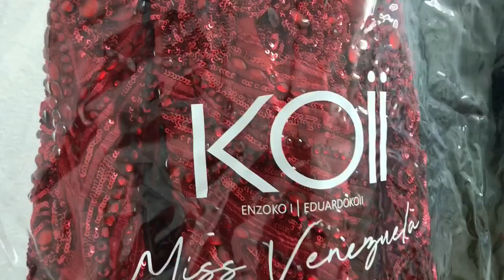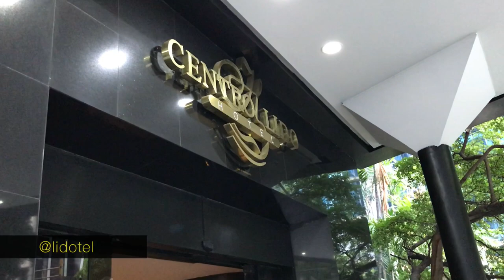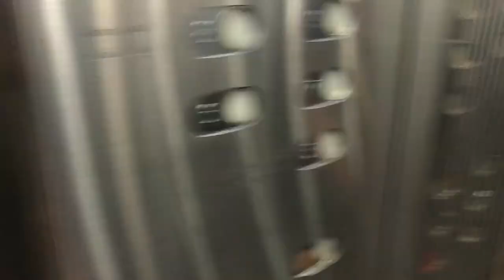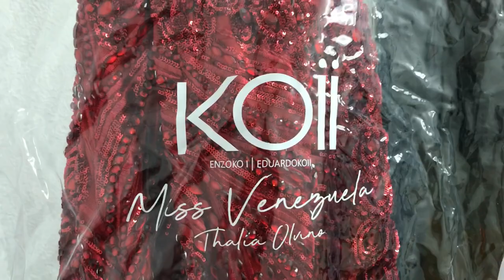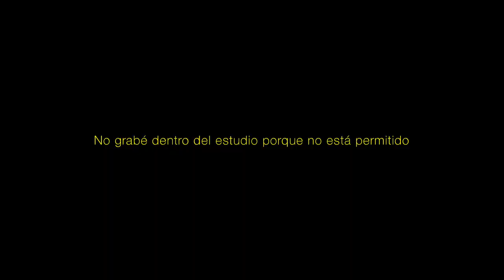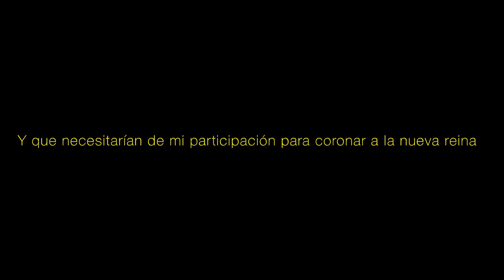VLOG #1 Entregando la corona del Miss Venezuela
Entregar la corona del Miss Venezuela no hubiese sido posible sin la ayuda de alianzas y de un equipo de trabajo con el que pude contar lleno de personas talentosas y maravillosas 🙏🏼  .

Los llevé conmigo durante el proceso para que conozcan lo qué hay detrás de todo el resultado ❤️✨.

GRACIAS @lidotel @luisfelipemakeup @enzokoii  @eduardokoii @cielosantobygp @ness.vzla @monizyfornes @mariayanezusa @emecosmetiques @andersondiazs @jgveliz80 .